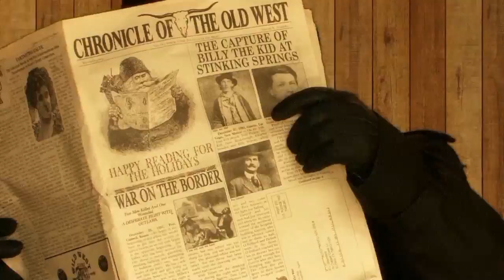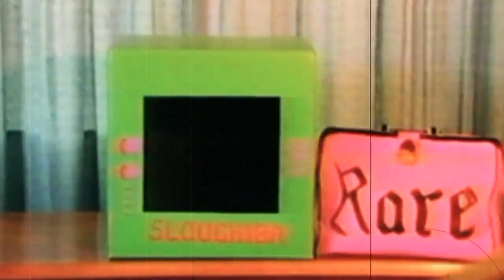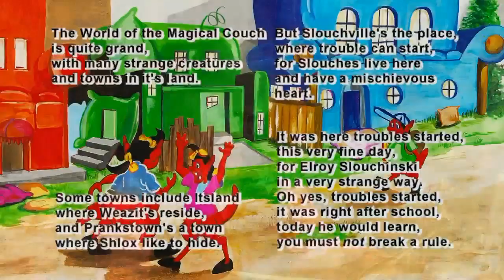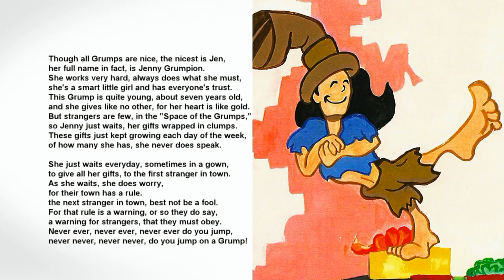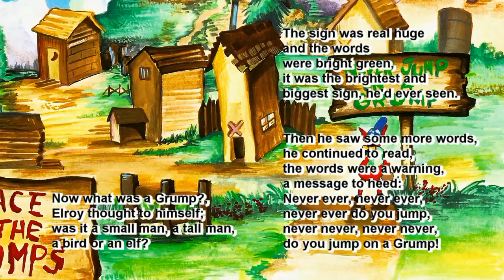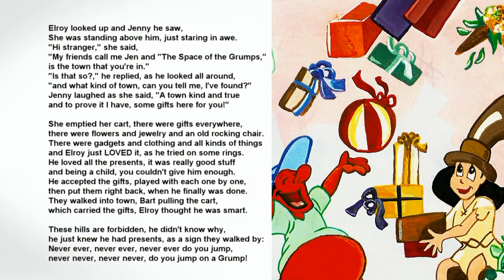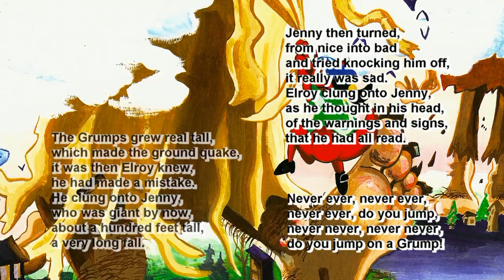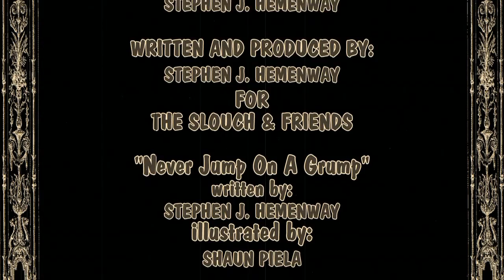The Children's Corner - Episode 13 - "Rules Rule"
In this episode, Black Bart has a shoot out with Lips Lonahan and three of his boys; Sheriff Stephen J. reads the book, "Never Jump On A Grump" and makes a Lobster Spinach Aioli Club sandwich and "The Slouch In The Couch Children's Corner Band" perform their original hit song, "I Need You."  The daily Word of Interest is "Prepare." (words of interest are spelled out and defined in each episode. This episode also contains Part 2 of the Black Bart adventure, "I Need You.") Currently featured on public access television stations throughout the U.S. . slouch.org